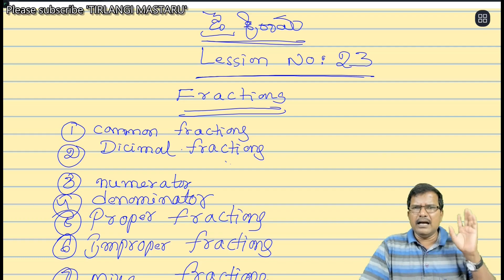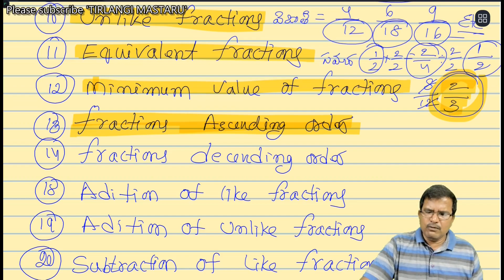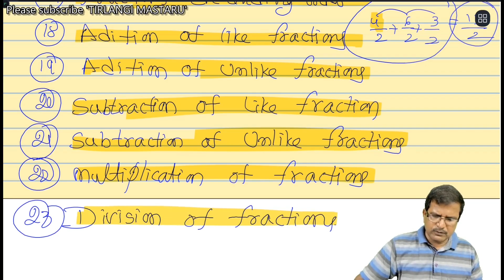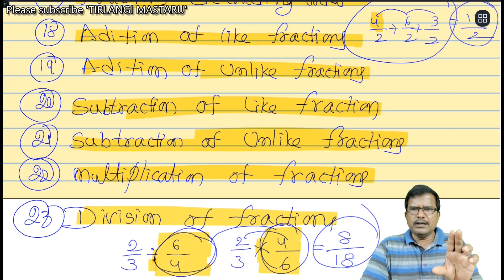Navodaya and Sainik maths, Important points in fractions unit PART-24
TIRLANI MASTARU.
TIRLANGIMASTARU.
tirlangi mastaru.
tirlangimastaru.
tirlangi.
mastaru.
TIRLNGI.
MASTARU.
Navodaya entrance basic mathematics.
NAvodaya entrance fundamental mathematics.
Navodaya entrance foundational mathematics.
Sainik school entrance basic mathematics.
Sainik school entrance fundamental mathematics.
Sainik school entrance foundational mathematics.
JNVST Basic maths.
JNVST basic mathematics.
JNVST fundamental mathematics.
JNVST foundational mathematics.
JNV foundational mathematics.
JNV basic mathematics.
JNV foundational mathematics.
Navodaya 2021 paper mathematics..
jnvst 2021 maths paper.
Jawahar navodaya 2021 paper mathematics.
navodaya 2021 mathematics paper detailed explanation.
Navodaya paper 2021 mathematics TELUGU and ENGLISH MEDIUM.
Navodaya 2021 MENTAL ABILITY detailed explanation.
40 question detailed explanation.
ENGLISH and TELUGU medium.
How to prepare Navoday exam.
Navodaya Paper pattern .
TIRLANGI MASTARU.
Novodaya coaching in English and Telugu both media.
Navodaya maths.
Navoda mental ability.
Navodaya telugu language.
Navodaya english language.
Navodaya 2021 exam paper.
Navodaya telugu medium paper.
Navodaya english mmedium paper.
Jawahar navodaya school model paper.
nvst paper 2021.
Uses of navodaya entrance exam preparation.
How to prepare navodaya entrance exam.
Pattern of navodaya eentrance exam paper.
Jnvst model paper | navodaya old papers.
In this channel you will learn how to prepare Jawahae navodaya entrance exam for 6th class..
JNVST 2022 Class 6Th  preparation and coaching.
You will learn navodaya maths and mental ability and telugu and english language test.
Primary mathematics etc.